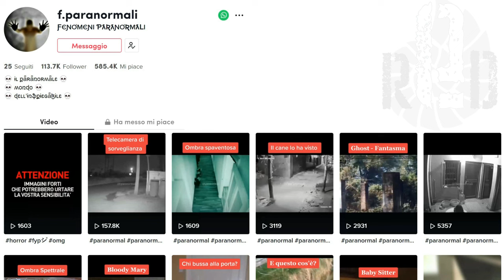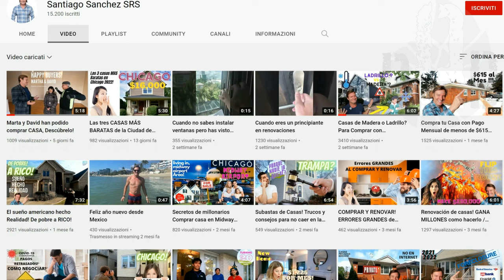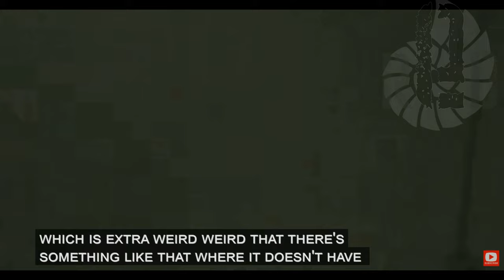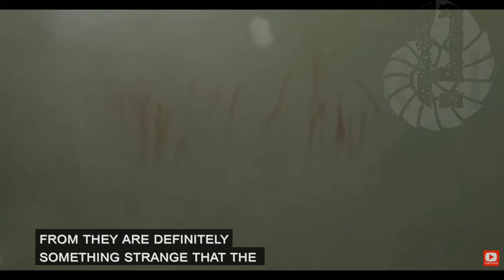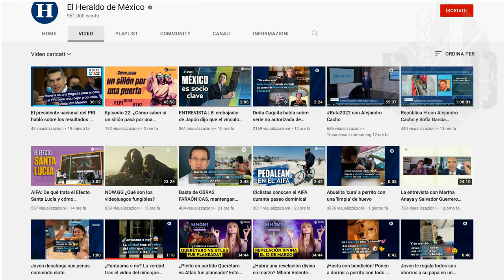TOP 3 GHOSTS TRAPPED ON VIDEO WITH STORIES OF DEMONIC PRESENCES #32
00:00 Intro
00:47 Poltergeist in office
03:11 The chilling house
11:54 The kid locked up